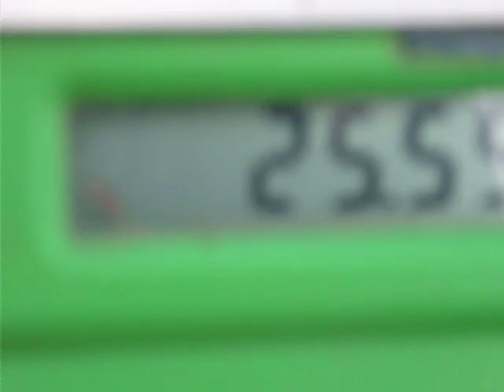Trilha dos Lamacentos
Subida das Pedras